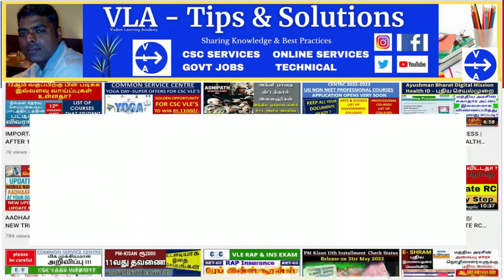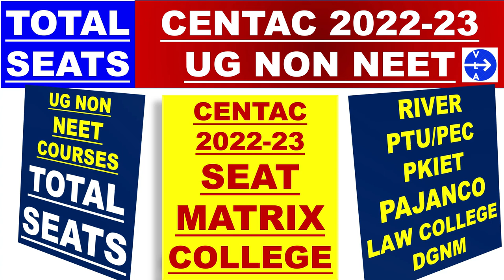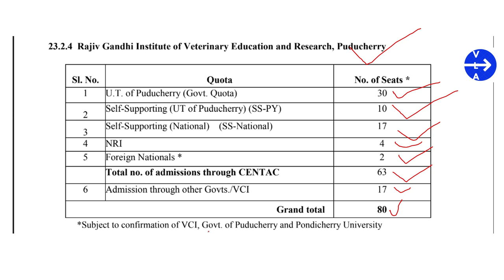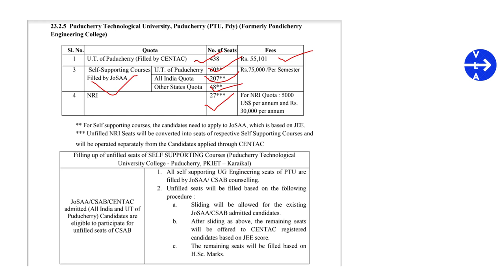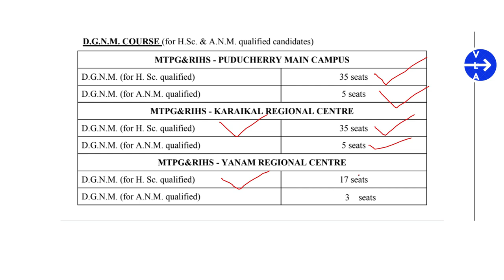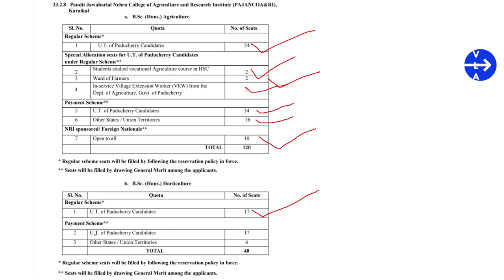TOTAL SEATS IN CENTAC 22 | SEAT BREAK UP IN PEC/ PKIET/ PAJANCO/ RIVER/ MTPG&RI | FINAL MERIT LIST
CENTAC SEAT MATRIX | MODE OF SEAT RESERVATION | FINAL MERIT LIST UPDATE |CENTAC UG NON NEET COURSES